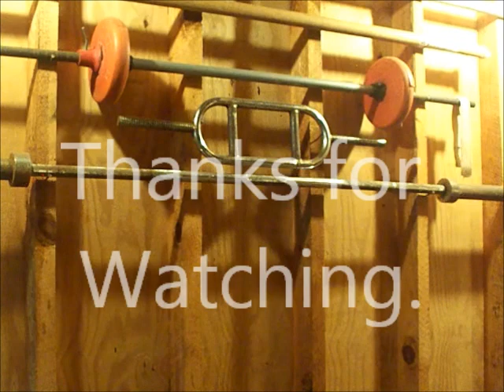Aug. 10, 2018 Pin Presses & Shoulder Shrugs Workout.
Aug. 10,  2018 Pin Presses & Shoulder Shrugs Workout.  Workout started at 9:15 am and lasted a total of 115 minutes, the temp in my gym was 67 degrees at the start and got up to 71 by the end and my body weight is at 218 Lbs. today.  Just another great workout.

45 X 15 Pin Presses
95 X 10 Pin Presses
135 X 6 Pin Presses
185 X 3 Pin Presses
225 X 1 Pin Presses
245 X 1 Pin Presses
255 X 1 Pin Presses
260 X 1 Pin Presses
45 X 12 Shoulder Shrugs
95 X 8 Shoulder Shrugs
135 X 5 Shoulder Shrugs
185 X 3 Shoulder Shrugs
225 X 2 Shoulder Shrugs
275 X 2 Shoulder Shrugs
315 X 2 Shoulder Shrugs with Straps
365 X 2 Shoulder Shrugs with Straps
405 X 2 Shoulder Shrugs with Straps
455 X 2 Shoulder Shrugs with Straps
500 X 2 Shoulder Shrugs with Straps
600 Pick Up with Straps & tried to Shrug
700 Pick Up with Straps
809 Pick Up with Straps
909 Pick Up with Straps